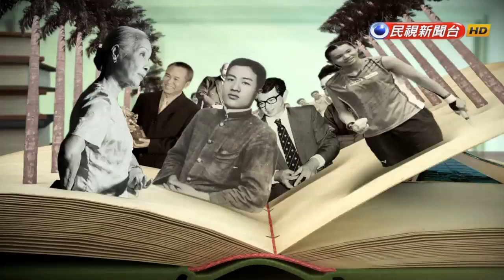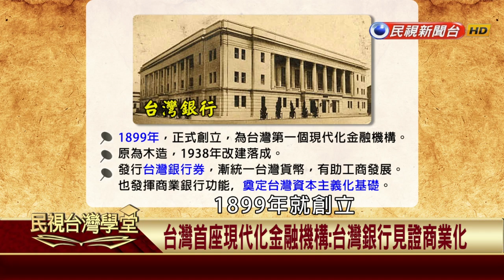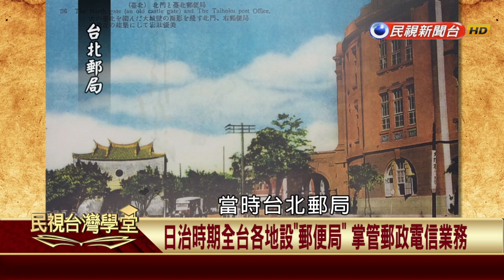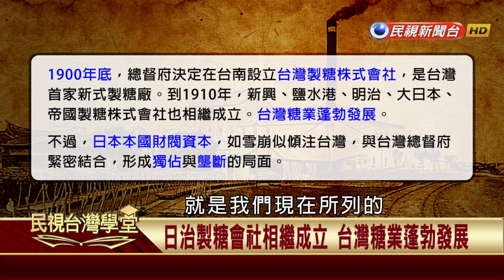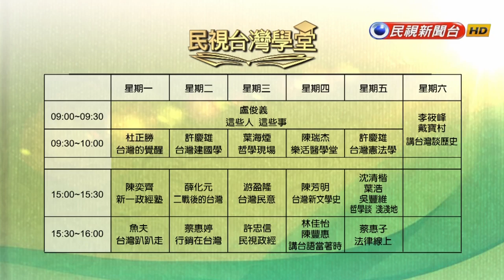【民視台灣學堂】講台灣，談歷史：走尋古蹟探索歷史 日治史蹟見證殖民歷史 2017.11.11—李筱峰、戴寶村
台灣歌手蔡振南，有首台語歌《母親的名字叫台灣》，裡頭唱到「
兩千萬顆的番薯仔子，未凍叫出母親的名」。生在這片土地上，作
為台灣人，為什麼不能大聲說出土地的名？又有多少人知道，「台
灣」這個名字是怎麼來的？

歷史的研究是為了將來，惟有找到根源，才能紮實地站穩，找尋未
來。